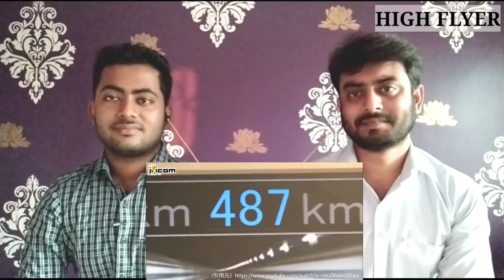Indian reaction on | বাংলাদেশে চালু হচ্ছে বুলেট ট্রেন ,২৫ মিনিটে ঢাকা-চট্রগ্রাম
Channel name: Science BD